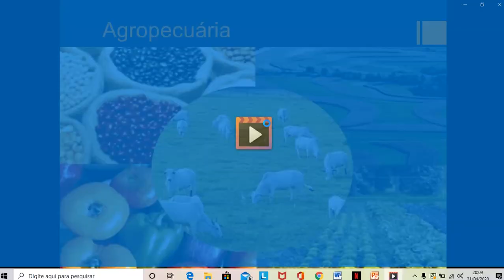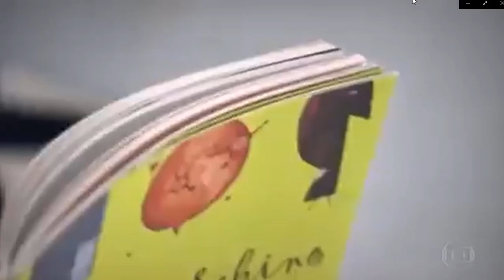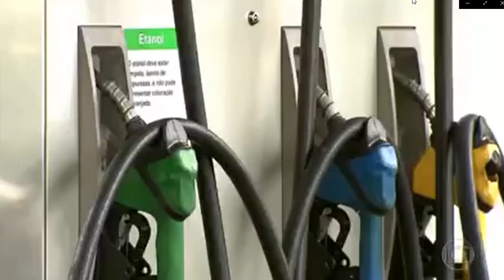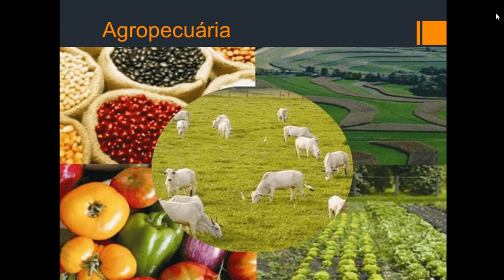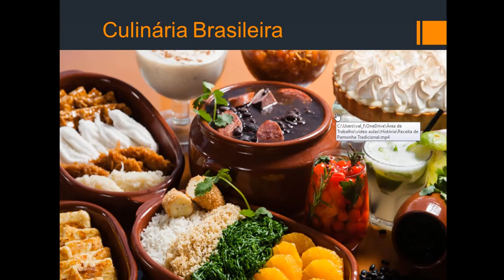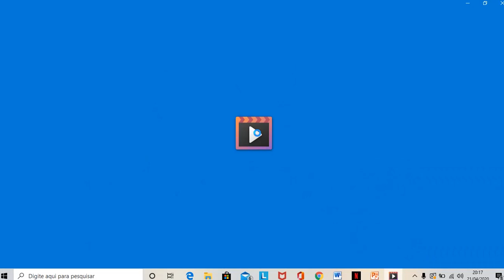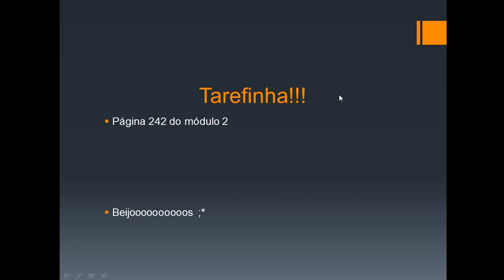4° ano História O Brasil rural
Iniciando o módulo 2